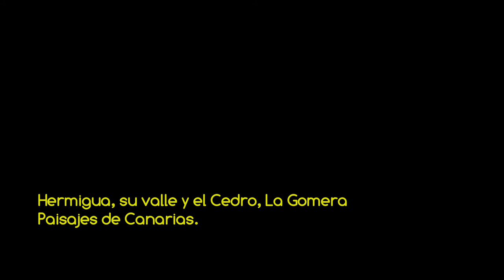VSC - Hermigua, su valle y el Cedro - La Gomera - Paisajes de Canarias HD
Vídeo de la serie VOLANDO SOBRE CANARIAS con imágenes aéreas de paisajes de Tenerife, desde el barranco del Tahodio hasta el Mesa Mota pasando sobre Las Mercedes, Jardina y la vega lagunera, en el municipio de San Cristóbal de La Laguna, amenizado con música libre de derechos del grupo musical Silent Partner "Get Back Up". PROPIEDAD DE MAS VIDEOS Y FOTOS AÉREAS DEL ARCHIPIÉLAGO EN LA WEB DE FOTOS AÉREAS MAS COMPLETA DE CANARIAS.